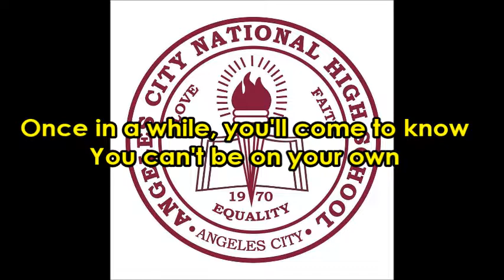Angeles City National High School "HYMN"